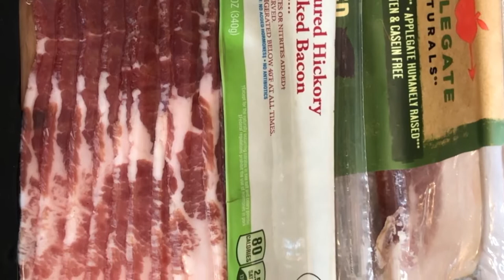Apple Bacon Stuffed Pork Chops!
Looking for a meal that will WOW but also keep you on track with your goals?!? THIS IS IT!